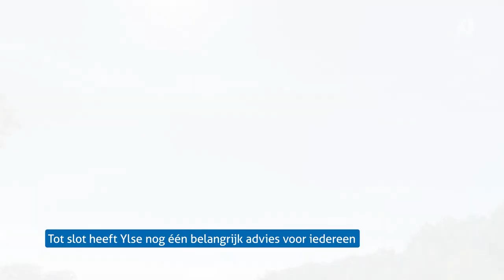ZO!34 - Schaduwdoek bij 't Eenspan in Emmen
Het KWF heeft in samenwerking met M&GEZOND! van de Gemeente Emmen schaduwdoeken geplaatst bij basisscholen in de gemeente. Verslaggever Jeffrey nam een kijkje bij één van de doeken.